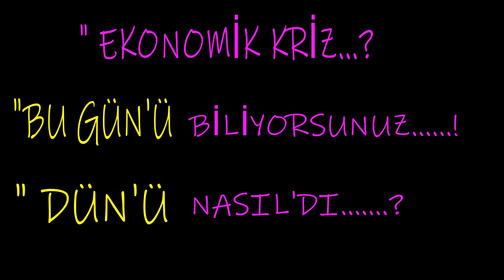"Çetin Çiftçioğlu-Şakacı""herşeye bulaşan adam"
HERŞEYE BULAŞAN ADAM,SİRKECİ ÜST GEÇİT'TE  MİKRAFONA RÖPORTAJ VEREN ADAM'I ÇILDIRTIYOR ŞAKASI.